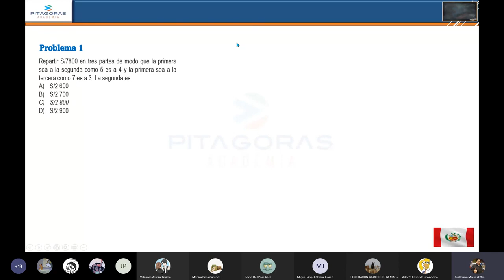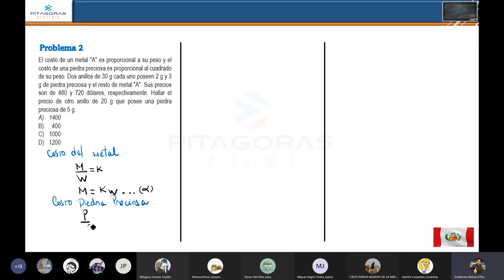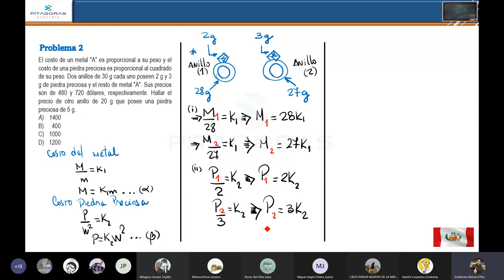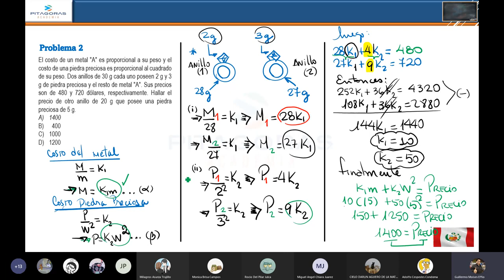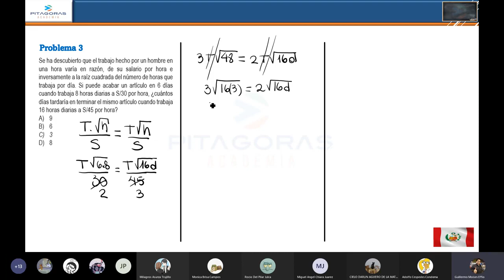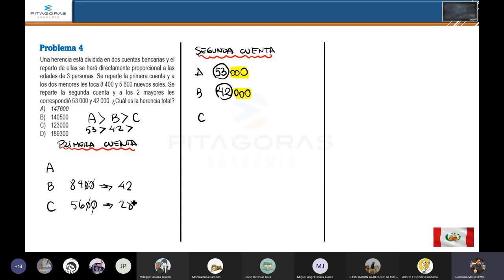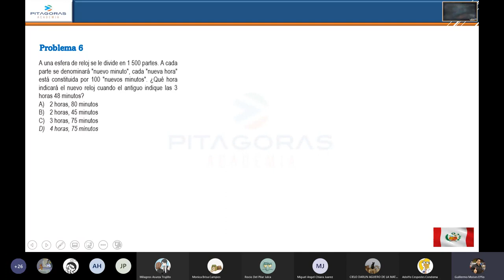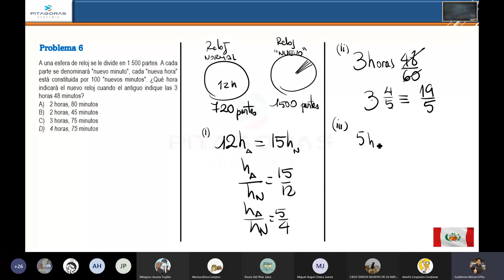7 AR - Magnitudes-Reparto-Regla de Tres / Repaso